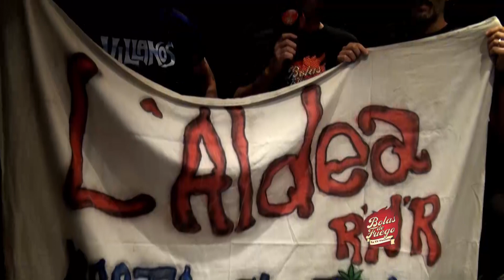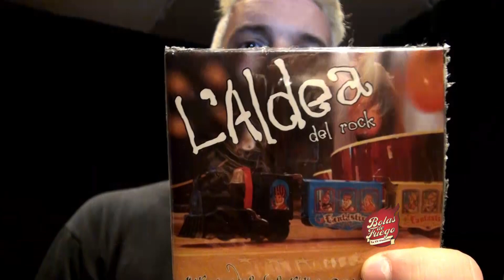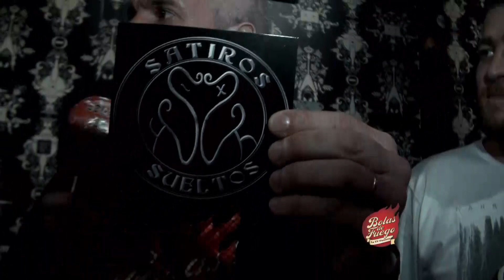L´Aldea del Rock y Sátiros Sueltos en Bolas de Fuego tv. 2018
L´Aldea del Rock y Sátiros Sueltos en The Roxy Live de Palermo con cobertura de Bolas de Fuego tv.